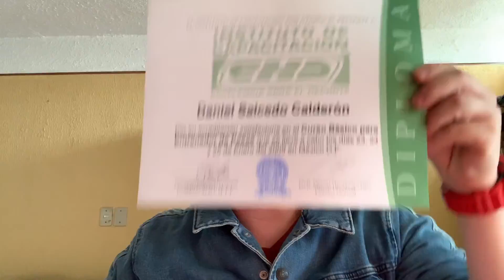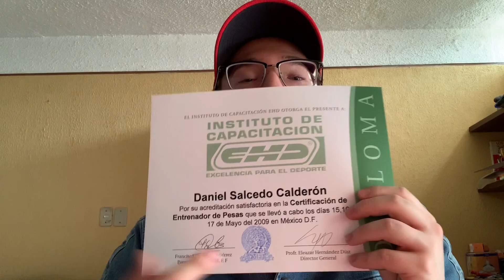Platicando de mi primera vez en el Gym, consejos para novatos, y peligros de usar Esteroides.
Dicen que cada quien habla como le va en la feria, y aquí les cuento mi ida a la feria, esta feria llamada GYM.

Gracias por tus donaciones, con ello contribuyes a la creación y expansión del Canal.

¡Dios te lo Multiplique!.
¡Muchas Gracias!
11:11

Es GRATIS, Muchas Gracias  ☺✌

¡NO TE PIERDAS TODOS LOS VIDEOS DE MI CANAL!

VIDEO ANTERIOR:

-RECETA DE EXQUISITO PANQUÉ DE ELOTE-